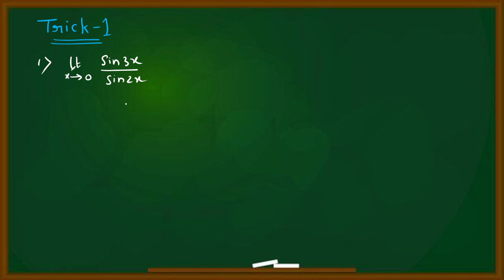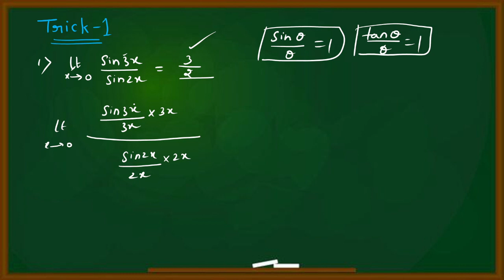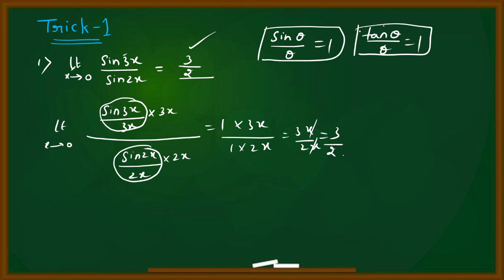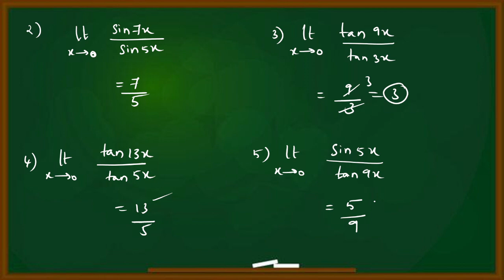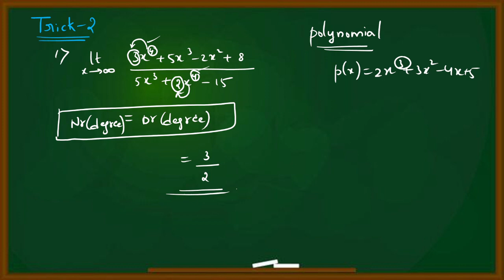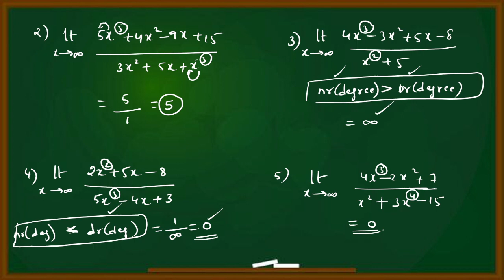EAMCET-2023 || MATHEMATICS || LIMITS-1|| BY: AKBAR SIR